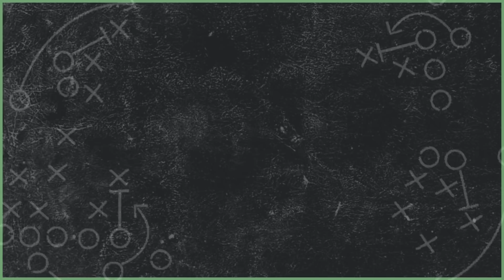A New Era of Defense | Two High Podcast | PFF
Hosts Diante Lee and Seth Galina kick things off by talking through the changes that are occurring on the defensive side of the ball on the NFL via the evolution of the game over the last two decades. They also touch on how the rookie quarterbacks have played thus far in the preseason, the Broncos quarterback situation and a college football Week 0 recap.